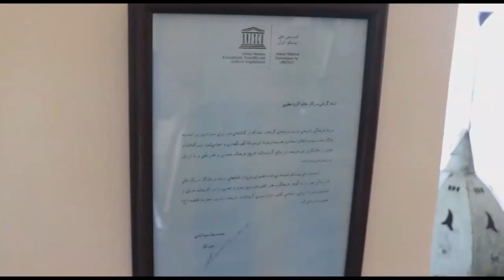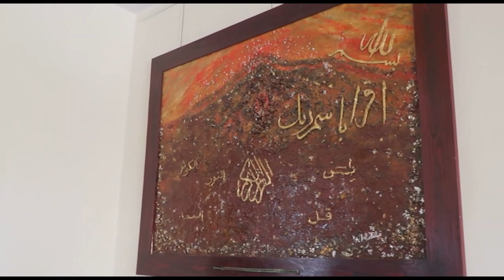سر صفحه با ایرج جمشیدی دوشنبه 8 مهر